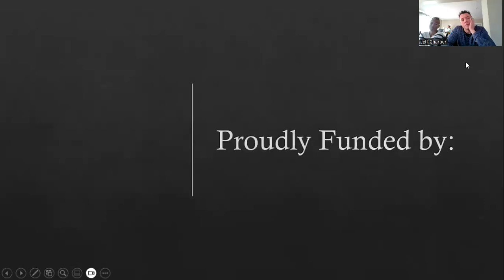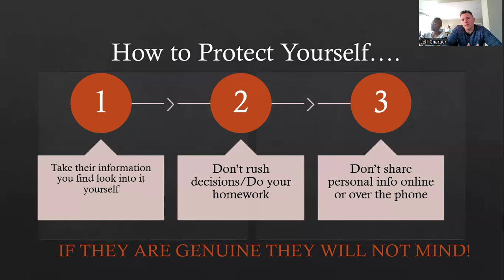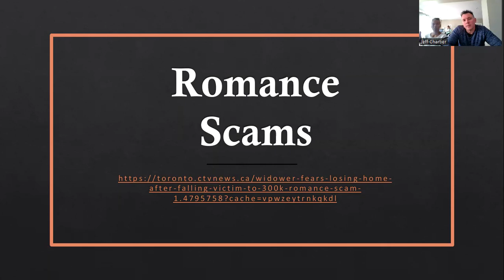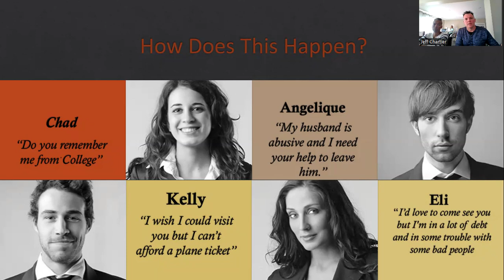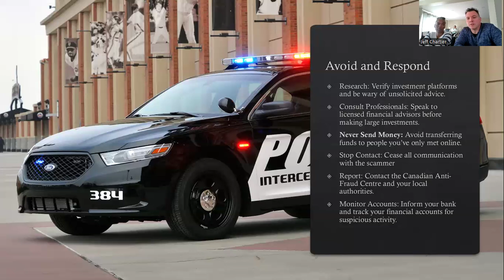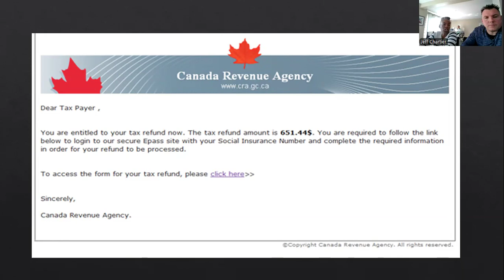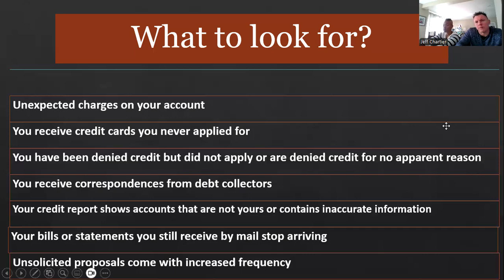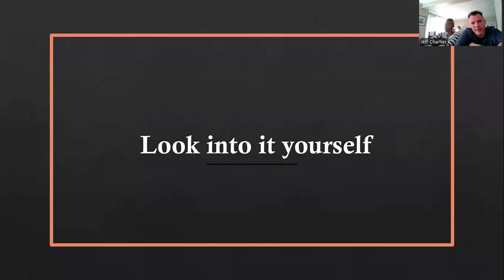Fraud Awareness: Phishing Scams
Join Jeff and Koulla for a presentation on Phishing scams. Learn about common types of scams and what they might look like, red flags to watch out for, how to protect yourself, and resources to keep you safe online.